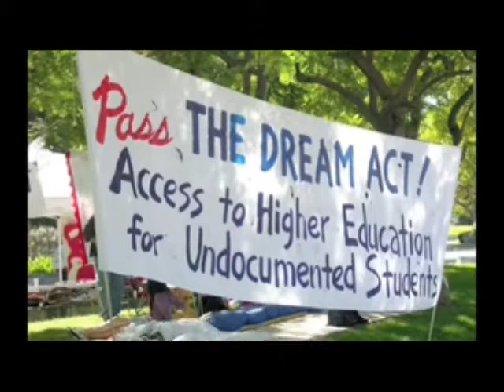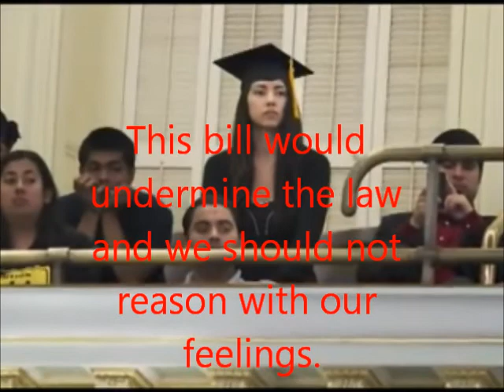Dream act views and more.wmv